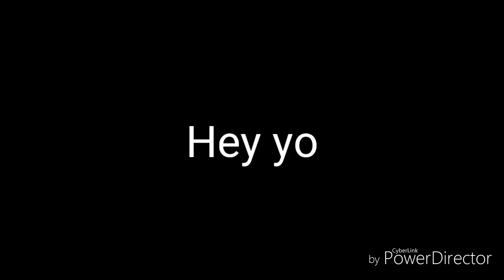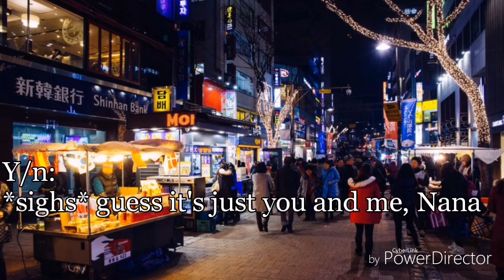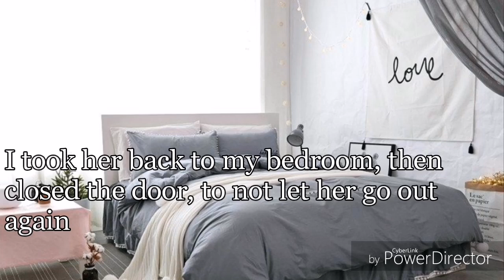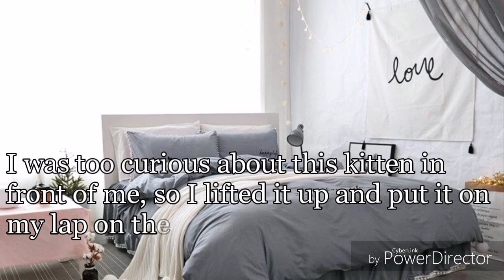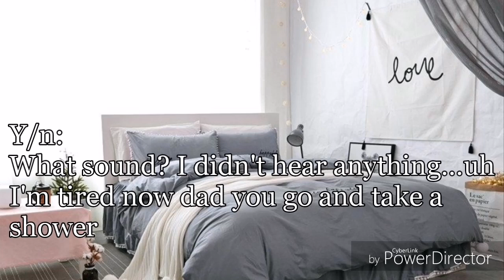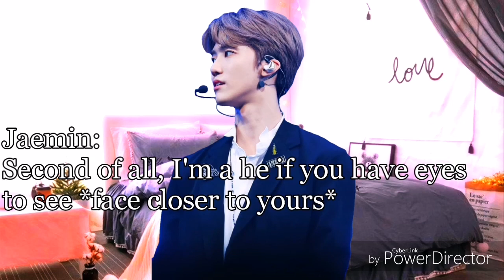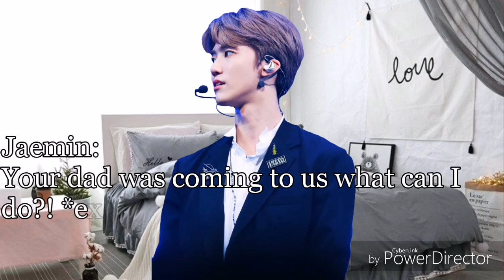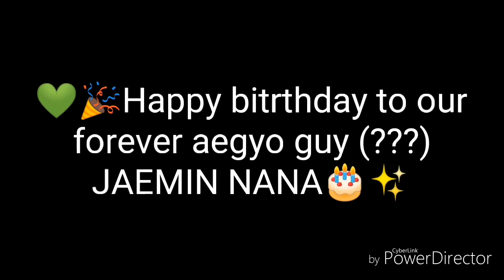NCT Jaemin B-day Special Oneshot【My Pet Kitten】🎉🎂💗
💚a bit too early...